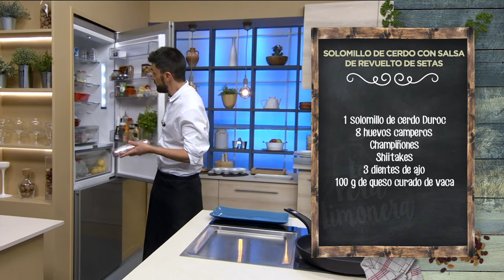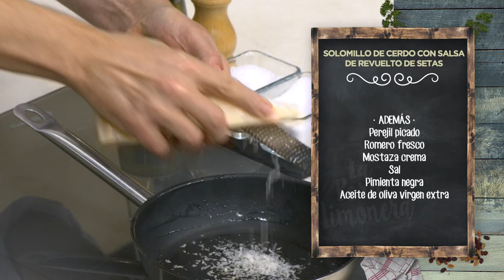SOLOMILLO DE CERDO CON SALSA DE REVUELTO DE SETAS - LPL PGM 2003 RECETA 02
Ingredientes para 4 personas:
1 solomillo de cerdo Duroc, 8 huevos camperos, champiñones, shiitakes, 3 dientes de ajo y 100 g de queso curado de vaca.
Además, perejil picado, romero fresco, mostaza crema, sal, pimienta negra y aceite de oliva virgen extra.

Elaboración:
Comenzamos limpiando el solomillo, con papel de cocina y luego quitando las fibras de grasilla con la punta del cuchillo. Lo enfilmamos con nuestra famosa técnica del caramelo, enrollando por las puntas y haciendo presión para que quede con una forma homogénea, duro como un embutido. Lo dejamos reposar en la nevera durante unas 24 horas, para que endurezca un poco y mantenga la forma. Lo salpimentamos y lo doramos en la sartén.
Por otro lado, en otra sartén doramos los ajos y una ramita de romero fresco.
De vez en cuando, damos la vuelta al solomillo para que se vaya dorando por todos los lados.
Mientras, cortamos las setas de diferentes maneras.
Sacamos el solomillo de la sartén cuando se haya dorado y lo metemos al horno, durante unos diez minutos, para que se haga por dentro.
Retiramos los ajos y el romero de la sartén donde estaban las setas.
En otra sartén, rallamos abundante queso y dejamos que se vaya fundiendo a fuego suave.
Mientras, cascamos los huevos y los batimos con sal y perejil. Volvemos a la sartén de las setas, a fuego muy bajo, y vertemos los huevos batidos y removemos poco a poco, que quede cremoso.
Damos la vuelta a la teja de queso, con mucho cuidado, que quema muchísimo.
Para emplatar, servimos un taco hermoso de solomillo, salseamos con el revuelto cremoso, ponemos unos puntos de mostaza y coronamos con la teja de queso. Unos verdecitos por el qué dirán y listo.